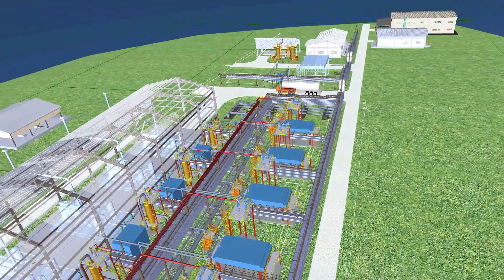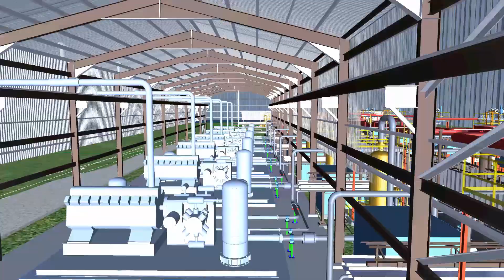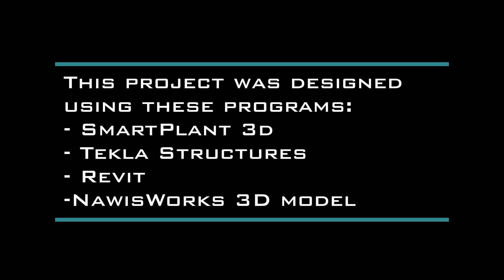Project of Compressor Station using SmartPlant 3D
This is real project where piping part was designed using program SmartPlant 3D. After finish of 3D model creation it is easy to get BOM, ISO drawings, General Drawings and other.